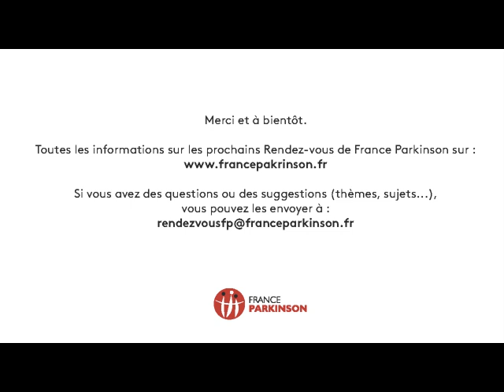Rendez vous France Parkinson n°7 : « La maladie de Parkinson peut-elle modifier mon caractère ? »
Rendez vous France Parkinson n°7 (20 octobre 2020)

Thème : " Troubles comportementaux et émotionnels : la maladie de Parkinson peut-elle modifier mon caractère ? "

Intervenante : Mylène Meyer, neuro psychologue au CHU et centre expert Parkinson de Nancy